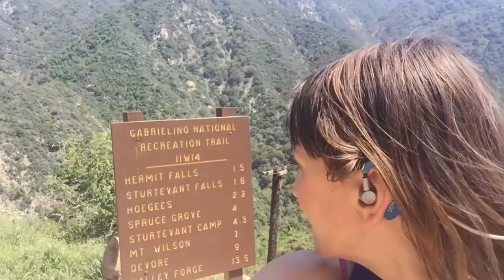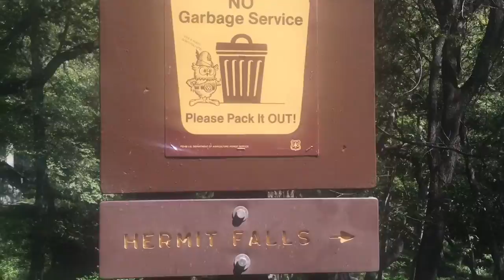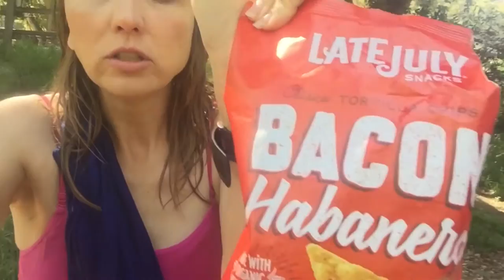Chantry Flats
After a weekend of what I call "chemo madness", I went and found peace and quiet at Chantry Flats. Chemo Madness is what I refer to as the emotional toll that chemo takes on your nerves, chemicals in your body, muscles, bones, mental state. It's an emotional roller coaster that you can't get off of. Things that I normally wouldn't care about give me so much frustration and anger. I'm angry a lot. That's "chemo madness". So, I went for a run down to Hermit Falls and swam and it was so soothing.